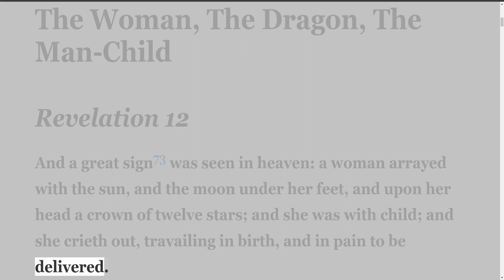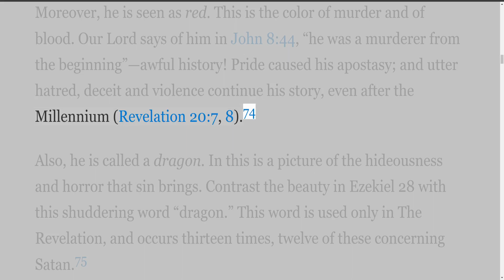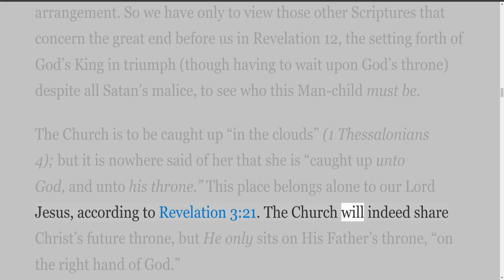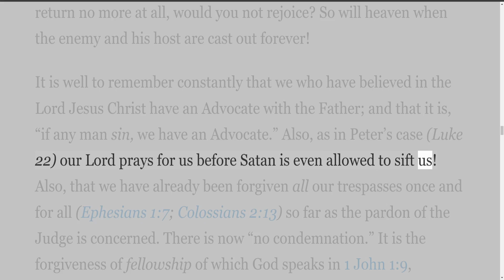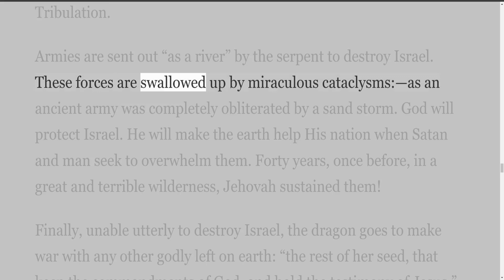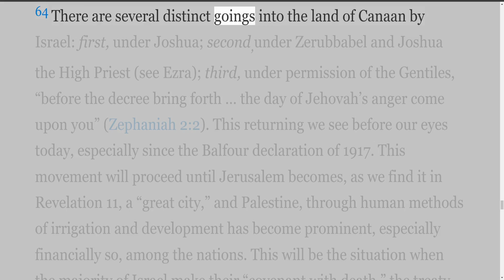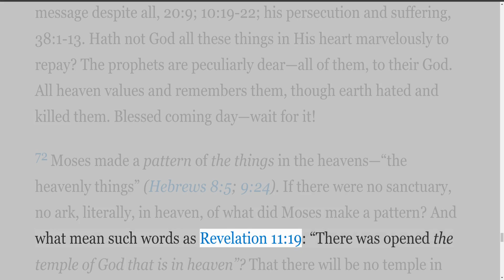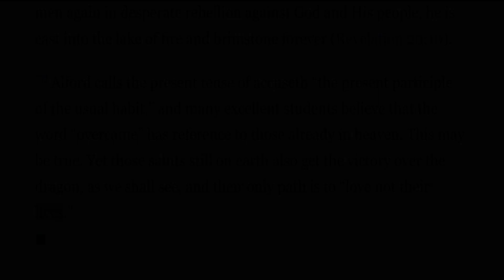Revelation, A Complete Commentary, by William R Newell, Part 1, Judgment, Chapter 10